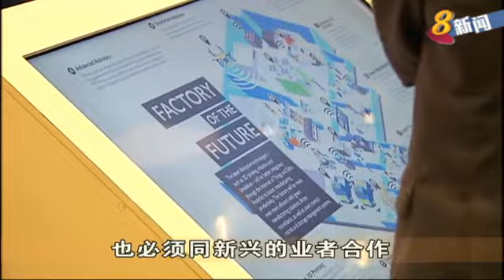我国将有一批全职技能创前程顾问 协助公民规划个人培训计划